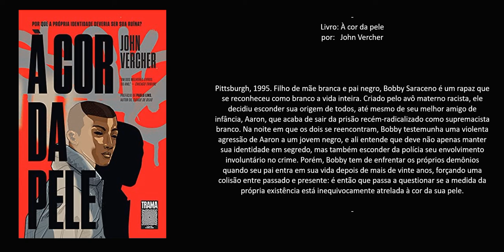Livro: À cor da pele